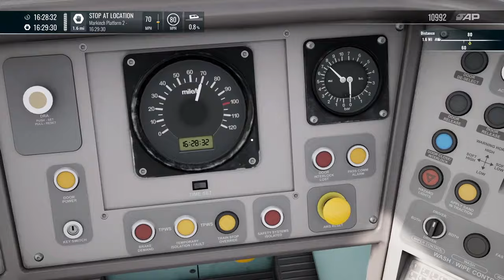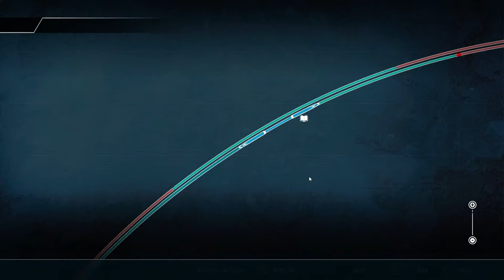Train Sim World 4: Fife Circle Line Preview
Jamie and Matt will be joined by Rivet Games' Jasper to showcase the upcoming picturesque Scottish coastal route, coming soon to Train Sim World 4!

Timestamps:
00:00:00 - Countdown
00:10:21 - Intro
00:11:27 -  Services and Scenario's
00:14:16 - 1L89 Edinburgh to Markinch
01:10:21 -  Railway Rubbish Scenario
01:47:02 -  Running at Night
02:00:47 -  Outro

Train Sim World 4 has arrived!

ESRB Rating: Everyone / PEGI: 3